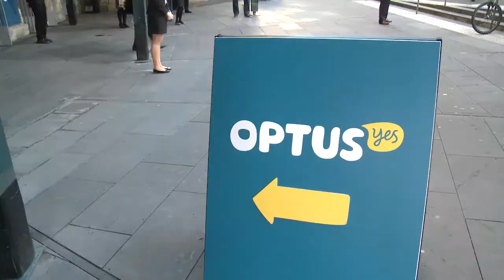Security - Optus Vision 2014 Q&A Vox Pop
The proliferation of devices accessing networks has brought security to the forefront of concern for IT departments.

At Optus Vision 2014 we spoke to people to find out how businesses can balance the risk that devices bring to the network whilst ensuring that employees are equipped with the necessary tools and systems to increase productivity and ultimately customer experience.